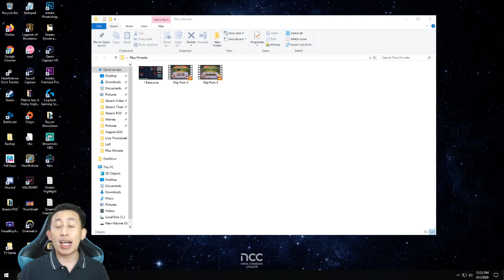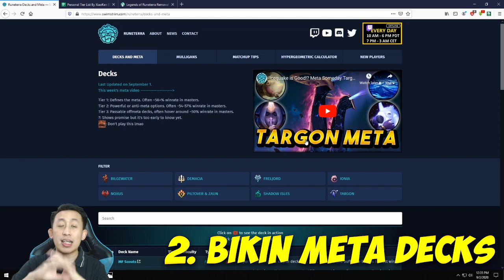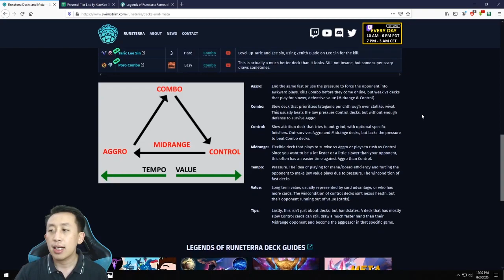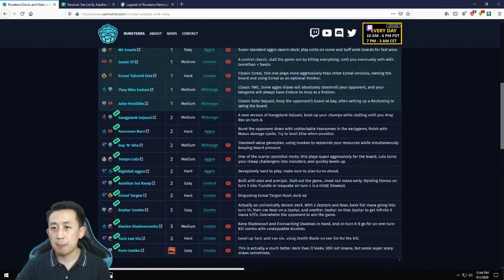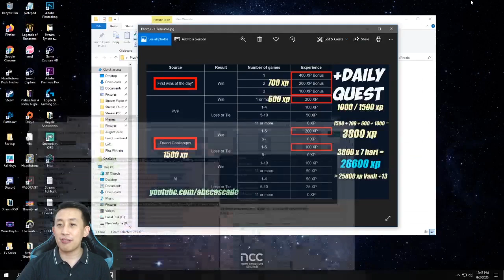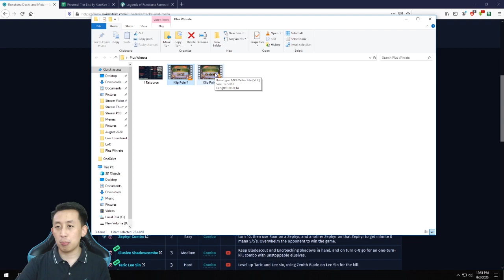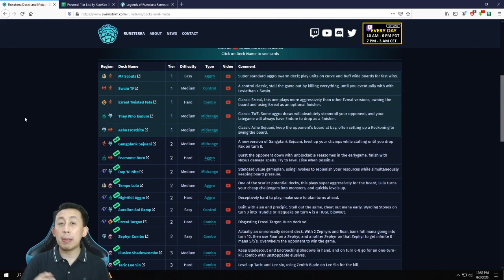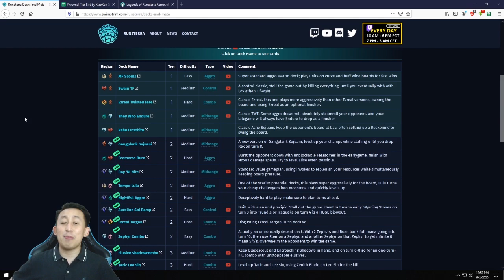5 TIPS SIMPLE AUTO NAEKIN WINRATE++ ke TIER MASTER!! | Legends Of Runeterra Indonesia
Link Grup Mabar Telegram X (dicopas di dalam aplikasi)

Jadwal Live di Youtube:
*Magic Chess Bang-Bang:
Senin-Jumat jam 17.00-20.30 (kecuali selasa)
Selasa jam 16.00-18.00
*Jadwal menyesuaikan kalau ada patch/update baru dari sebuah game, collab sama youtuber lain, or ngecast lomba.

HP: ASUS ROG Phone II
Processor: Intel Core i7 8700 Hz Coffeelake
VGA: ASUS ROG Strix 1070 Ti RGB
Monitor: MSi Optix G27C2 144 Hz 1 ms
Mouse: Steelseries Rival 710
Keyboard: Ducky Shine 7
Microphone: Audiotechnica AT2020 USB+
Headset: Klipsch X10 + Audiotechnica ATHM50x
Speaker: Logitech Z313
Webcam: Logitech C920
Game Capture: Elgato HD60S
Gaming Chair: Rexus RGC 111 Blue
Green Screen: Elgato Collapsible Green Screen